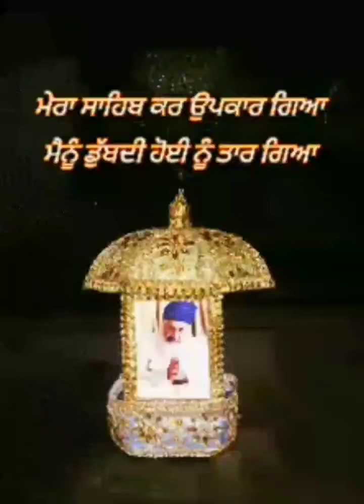Vaak 🤲🏻✨💙 Vaaho Vaaho 💙 Dhan ShriMataji ✨